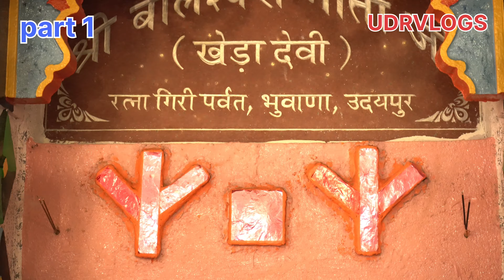|| ratnagiri parvat bhuwana udaipur Bajan Sandhya || || रत्नागिरी पर्वत भुवाणा उदयपुर भजन संध्या ||